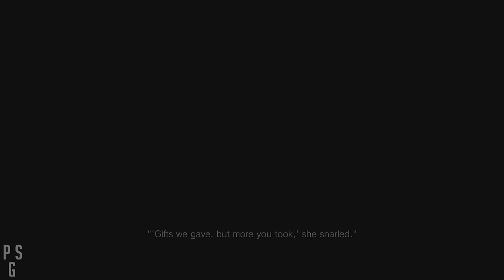Resident Evil 8 - Village of Shadows - No Damage - All Treasure - Full Game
Resident Evil Village is a survival horror game developed and published by Capcom. A major installment in the Resident Evil series and a narrative sequel to 2017's Resident Evil 7: Biohazard, the game follows Ethan Winters, who, after a fateful encounter with Chris Redfield, finds himself in a village filled with mutant creatures in an effort to find his kidnapped daughter. While Village maintains the series' mainstay survival horror elements, the game adopts a more action-oriented gameplay style compared to its predecessor.
This is Resident Evil Village no damage run on village of shadows difficulty ,collecting all treasure
in game.No infinite ammo,but i used some weapons which I unlocked in the previous run!

💙Stay safe!!!

Chapters:
0:00  Intro
9:11  The Village - Arrival
49:41  Castle Dimitrescu
2:08:03  The Village - Second Visit
2:43:35  House Beneviento
2:58:55  The Village - Third Visit
3:22:19  The Reservoir
3:50:02  The Village - Fourth Visit
4:21:58  The Stronghold
4:36:25  The Factory
5:47:40  Finale